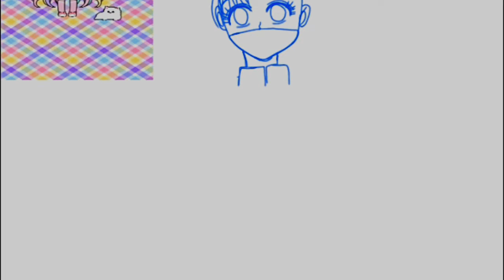Reto pastel grli Challenger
Un reto que hace mucho tenía ganas de hacer